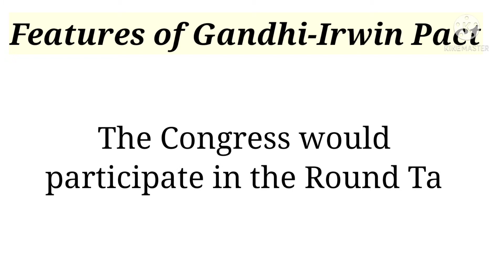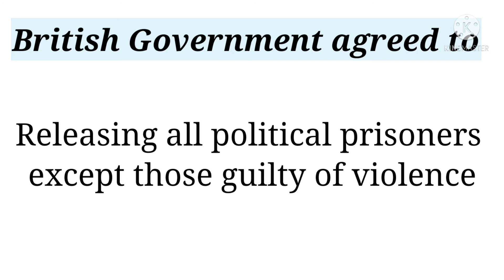Gandhi Irwin pact | गांधी इरविन समझौता | UPSC | CBSE | NCERT class 10 history chapter 2